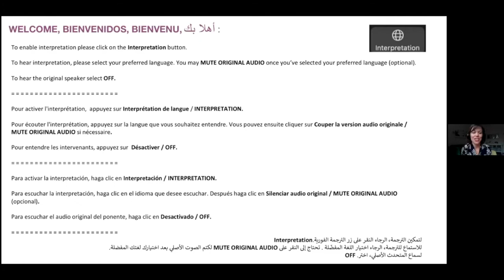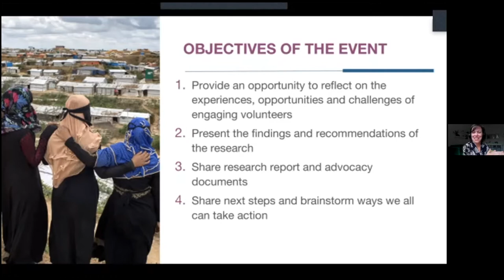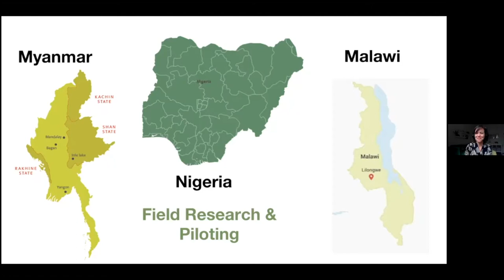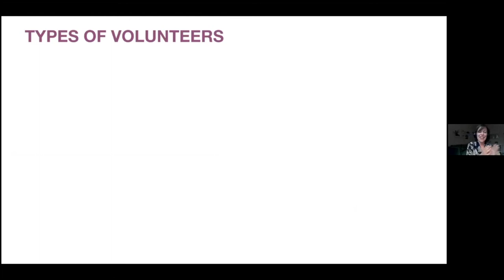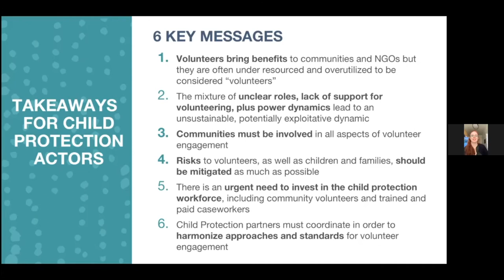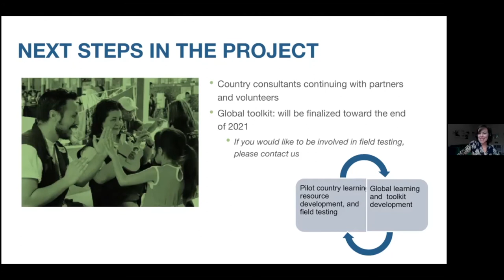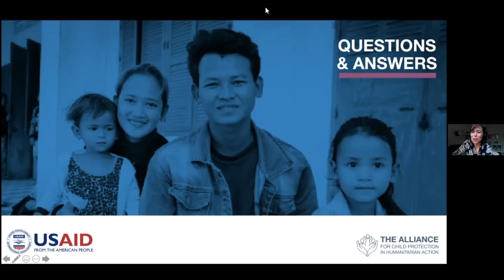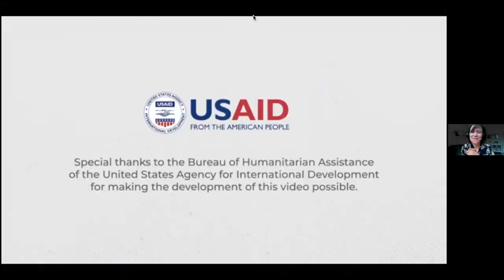Webinar | Virtual Launch of the Community Engagement in Case Management Study (Arabic)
In this special event, Colleen Fitzgerald on behalf of the Alliance Case Management Task Force and Michelle Van Akin on behalf of the Alliance Community-Level Child Protection Task Force host the launch of the Community Engagement in Case Management Study!

The event begins with introductory remarks from the Technical Project Lead, Colleen, who then engages with two community volunteers from Lebanon and the DRC to share their first-hand experiences. The event continues on with a deeper dive into the research itself by engaging with Bright Sibale and Lara Adebowale, who were two of the field consultants working on the project in Malawi and Nigeria. The event also shares the main project findings and key messages for child protection organizations working with volunteers. The webinar concludes with a Q&A period and an inspiring video!